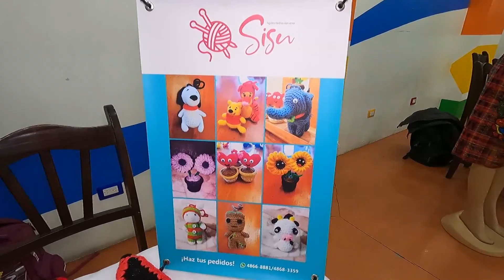Red de emprendedores en Totonicapán buscan apoyo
La falta de oportunidades de empleo sumando a la crisis generada por la pandemia han hecho que jóvenes se organicen para poder emprender pequeñas empresas de productos para comercializar en el departamento de Totonicapán.